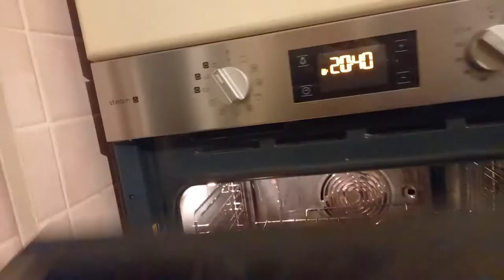con un misto di cereali ho fatto un impasto favoloso, panini, pizza e focaccia.